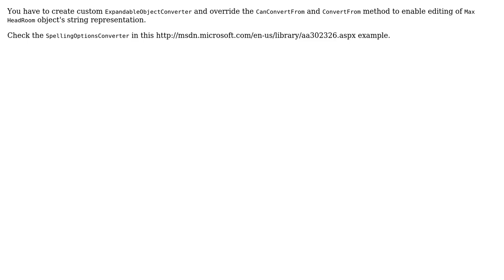How to edit expandable objects in root row in PropertyGrid?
With thanks & praise to God, and with thanks to the many people who have made this project possible! You are responsible for your own actions.